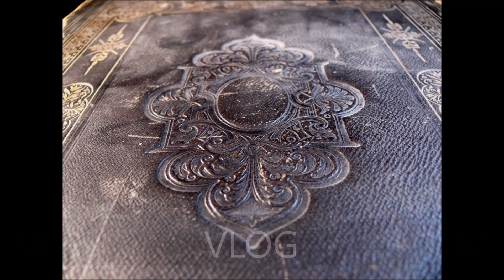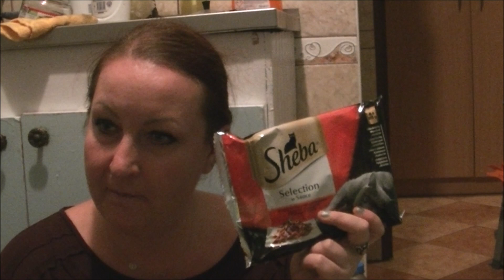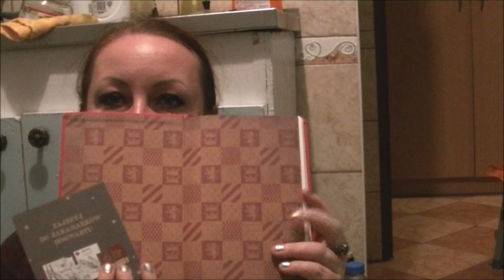haul z biedronki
Z zagranicy przelewy na konto:
Bank Spółdzielczy centrala w PL:
nr konta: 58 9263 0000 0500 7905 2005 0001